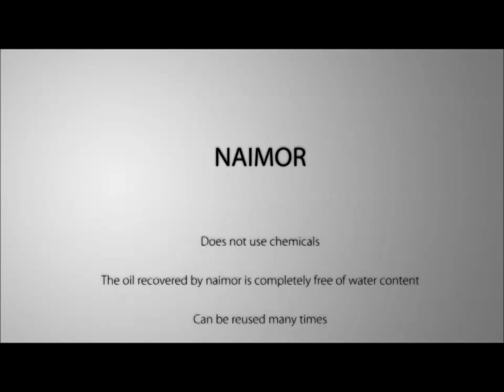NAIMOR® - NAnostructure Innovative Material for Oil Recovery in Brief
NAIMOR® - NAnostructure Innovative Material for Oil Recovery, is one such revolutionary solution for all the oil spill problems. It is a three dimensional, nanostructure carbon material and can be produced in different shapes, dimensions. Highly hydrophobic and can absorb oil around 150 times its weight. Light, strong, flexible and can be reused many times without losing its absorption capacity.

To know more about the NAIMOR® Inventor, Ing.